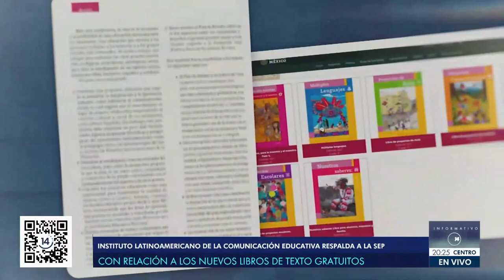Entrevista sobre la nueva edición de los Libros de Texto Gratuitos en México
El Dr. Salvador Percastre-Mendizábal, director general del ILCE, en
entrevista con Claudia Martínez, señaló los pormenores del dictamen
realizado por el ILCE sobre la nueva edición de los Libros de Texto
Gratuitos en México. “Informativo 14” de Canal Catorce